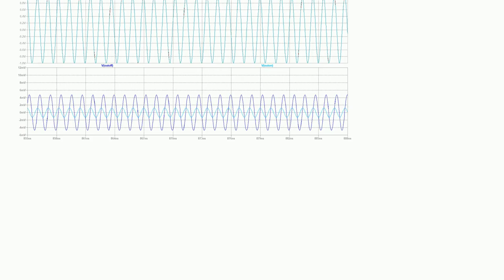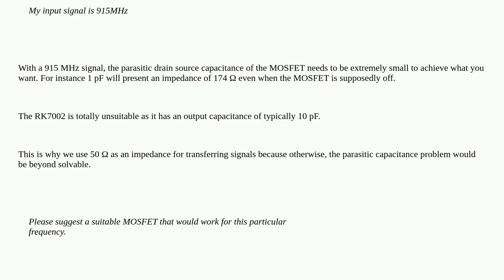Electronics: MOSFET in LTSpice not operating properly in saturation and cutoff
MOSFET in LTSpice not operating properly in saturation and cutoff

A special thanks goes out to the community

  simulation ltspice parasitic-capacitance mosfet circuit-design